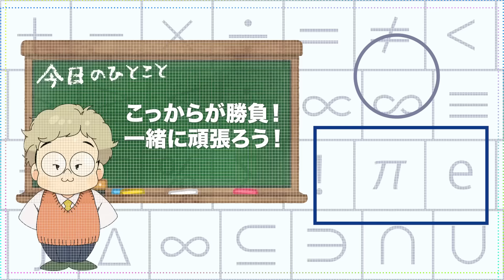【もう6月】受験まで残り8ヶ月！ここでもう一度気合い入れ直そうや。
今回伝えたいこと
「勉強が好き」は最強です。しかし好きになるのは並大抵の努力では厳しい人も中にはいると思います。ただ、好きになる努力をしてみてください。その先に理解度が深まり最高に楽しくなる瞬間があなたに訪れるかもしれません。そうすれば、もう勝手に学力が伸びていくでしょう。
何事も時間をかけて極めていく時は、まず「好き」という状態に持っていくことこそ大事なのではないでしょうか？　でんがん

でんがんが"勉強法"の本を出しました！決して"天才"じゃない僕の全てをここに書き込みましたので、興味がある人は是非下記からお願いいたします。
⬇︎「元バカによるバカのための勉強100カ条」⬇︎

皆様こんにちはでんがんです。昔ははなおでんがんというチャンネルをやっていましたが、今は一人で頑張っています。勉強を中心にした企画や、数学の解説動画などを出しています。よろしくお願いいたします。　　でんがん

⬇︎日常でんがんその他編集協力⬇︎
・よっしー
・しげ